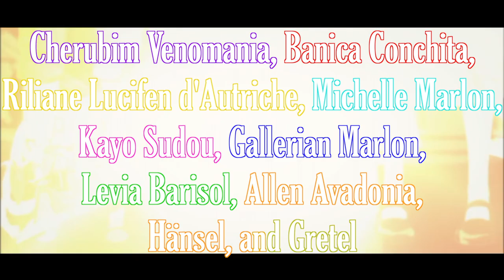All the Lu Li La's in Evillious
aka the reason why banica's lu li la in concerto is so cathartic